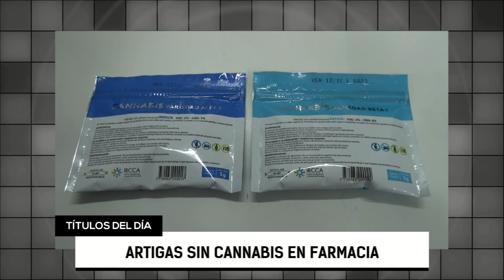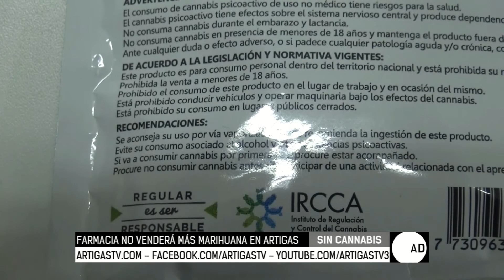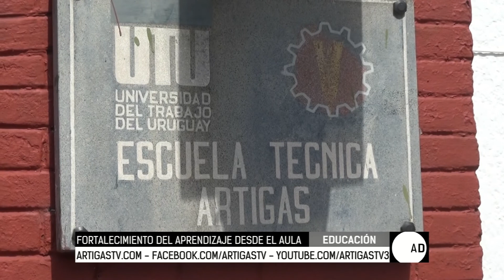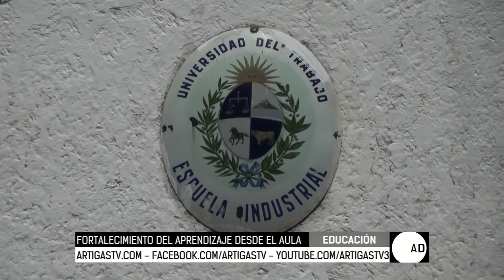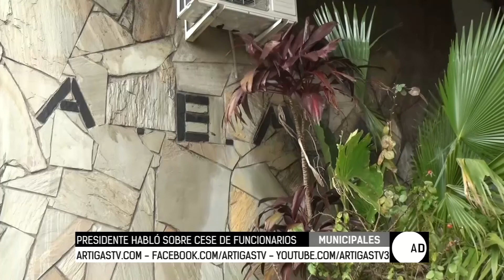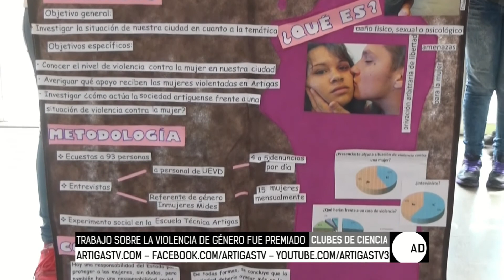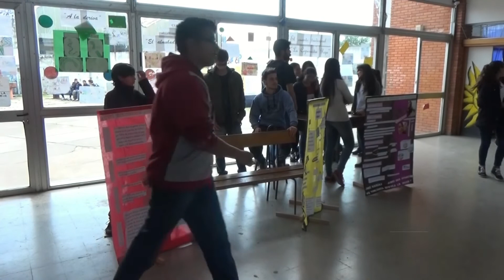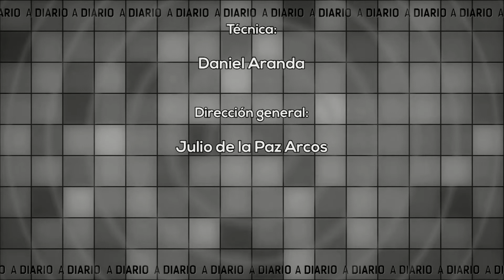A diario - 070917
Vea la edición de A diario HD, de este jueves 7 de setiembre